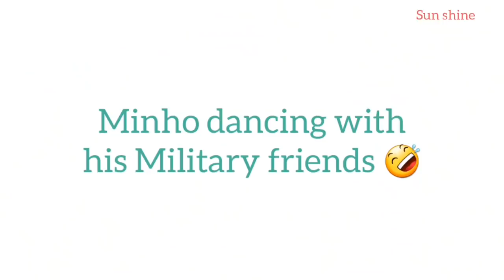Key and Minho dancing to Ring Ding Dong with Military friends 🤣